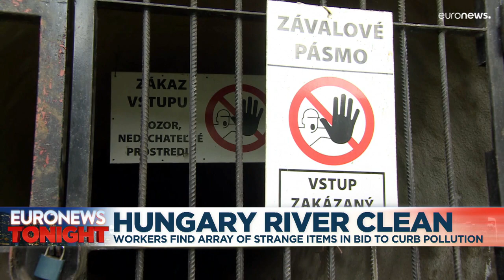Latest news bulletin | June 16th – Evening